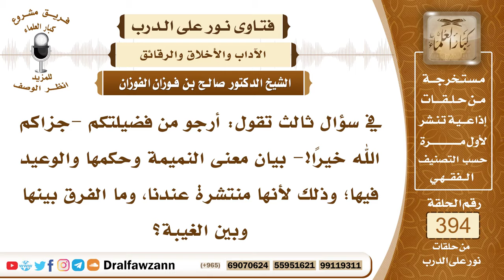5159- معنى النميمة، حكمها، الوعيد الوارد فيها، الفرق بينها وبين الغيبة - الشيخ صالح الفوزان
"5159- في سؤال ثالث تقول: أرجو من فضيلتكم -جزاكم الله خيرًا!- بيان معنى النميمة وحكمها والوعيد فيها؛ وذلك لأنها منتشرة عندنا، وما الفرق بينها وبين الغيبة؟
الجواب: النميمة محرمة وكبيرة من كبائر الذنوب ومعناها نقل الحديث بين الناس على وجه الإفساد بينهم وزرع البغضاء بينهم بأن يذهب إلى شخص ويقول: إن فلانًا يقول فيك كذا وكذا؛ ليوغر صدره عليه ثم يذهب إلى الثاني ويقول له مثل ذلك فهذا عمل خبيث وقد حذر الله من النمامين بقوله: ﴿وَلَا تُطِعْ كُلَّ حَلَّافٍ مَهِينٍ (10) هَمَّازٍ مَشَّاءٍ بِنَمِيمٍ﴾ [القلم: 10، 11] وفي الحديث أن النميمة من أسباب عذاب القبر، فقد مرَّ النبي ﷺ بقبرين فقال: «إنهما ليُعذَّبان وما يعذبان في كبير، أما إنه كبير، أما أحدهما فكان يمشي بالنميمة وأما الآخر فكان لا يستبرئ من البول» وفي الحديث الصحيح أيضاً أن النبي ﷺ قال: «لا يدخل الجنة نمَّام» وذلك لأن النمام يفسد بين الناس ويوغر الصدور ويوقع العداوة بين المسلمين فهو مفسد من المفسدين في الأرض.
 وأما الغيبة فقد بيَّن النبي ﷺ معناها وهي: «ذكرك أخاك بما يكره» بأن تذكر عن شخص غائب ما يكره ذكره كذكر عيوبه ومساويه وغير ذلك هذا هو الغيبة، فقد قيل للنبي ﷺ: أرأيت إن كان في أخي ما أقول؟! قال: «إن كان فيه ما تقول فقد اغتبته وإن لم يكن فيه ما تقول فقد بهته» يعني كذبت عليه.
 وقد حذر الله من الغيبة في كتابه الكريم قال جل وعلا: ﴿وَلَا يَغْتَبْ بَعْضُكُمْ بَعْضًا أَيُحِبُّ أَحَدُكُمْ أَنْ يَأْكُلَ لَحْمَ أَخِيهِ مَيْتًا فَكَرِهْتُمُوهُ وَاتَّقُوا اللَّهَ إِنَّ اللَّهَ تَوَّابٌ رَحِيم﴾ [الحجرات : 12]
السيرة الذاتية :
للاشتراك في قناة الشيخ صالح الفوزان

14_ الشيخ محمد أمين الشنقيطي
يتيوب

15_سماحة المفتي عبد العزيز آل الشيخ
 يوتيوب

رئيس الفريق
لمشروع كبار العلماء